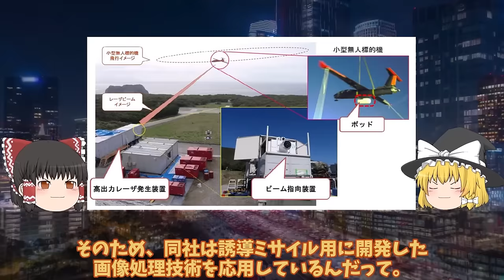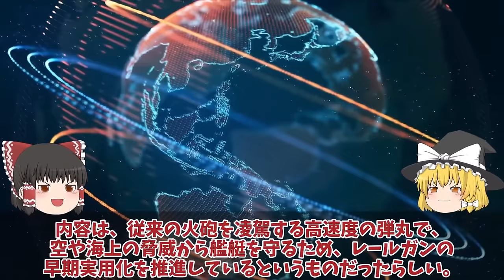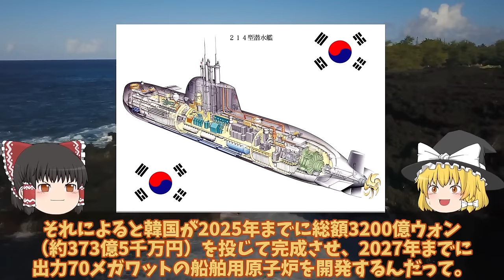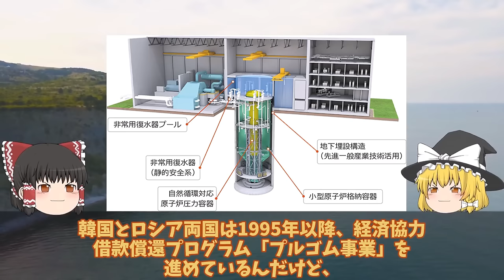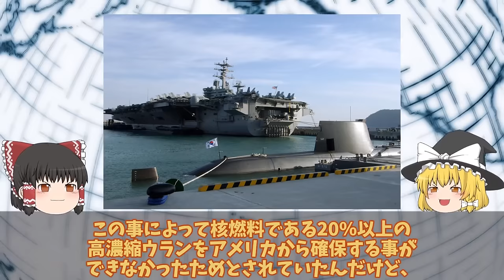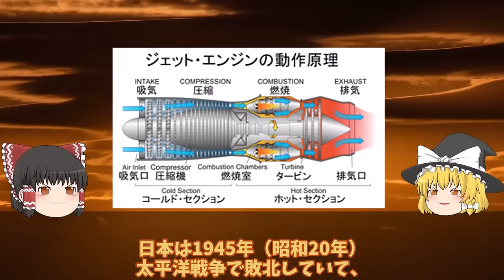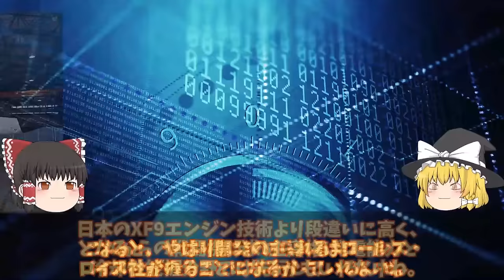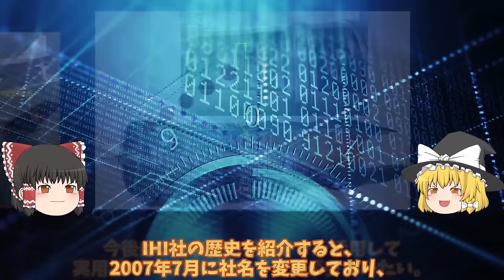【ゆっくり解説・軍事News】自衛隊最強スペシャル 三菱ついに本気でレーザー開発に高出力レーザーシステムコスト数百円か！いずも撮影ドローン撃墜可能【スペシャル・特集】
自衛隊最強スペシャル 三菱ついに本気でレーザー開発に高出力レーザーシステムコスト数百円か！いずも撮影ドローン撃墜可能【スペシャル・特集】

111 三菱ついに本気でレーザー開発に高出力レーザーシステムコスト数百円か！いずも撮影ドローン撃墜可能？

112 3000トン急潜水艦韓国実戦配備間近か！まだ鉛蓄電池仕様なの原潜用の小型原子炉開発も空回りに小型原子炉技術ポンコツか？

113 IHI社製XF9開発ヤメた驚きの理由ロールス・ロイスとIHIが機関部を担当か！